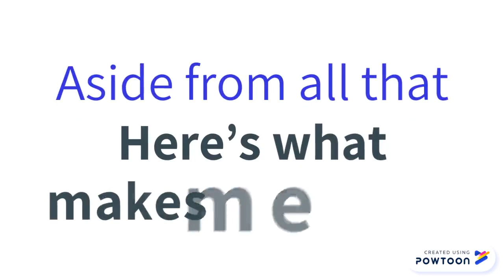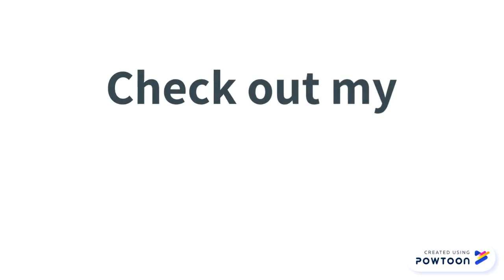History Timeline of Camera